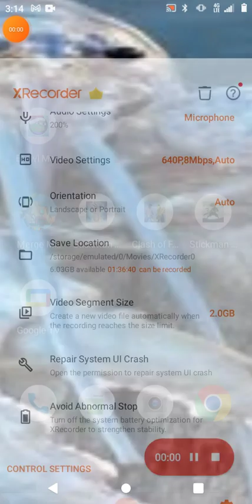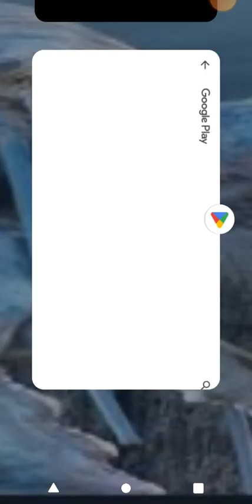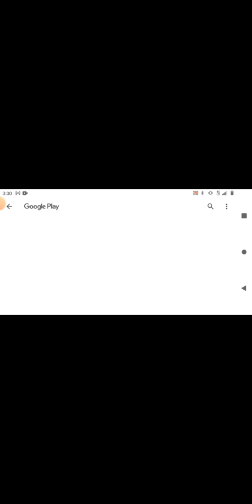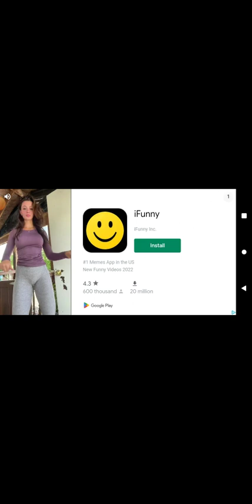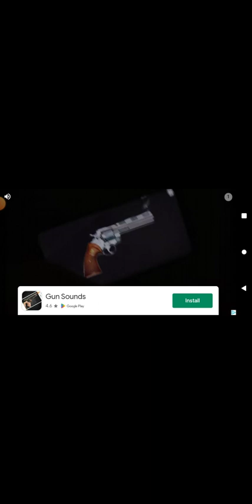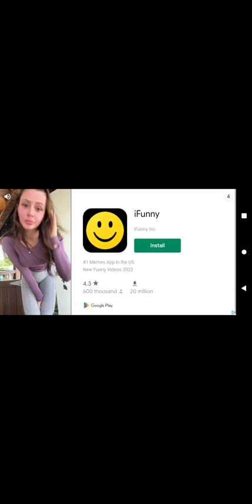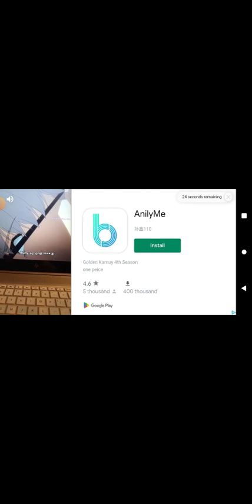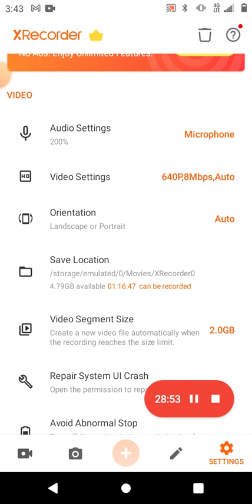we beat the tournament as Goku I did crazy combos